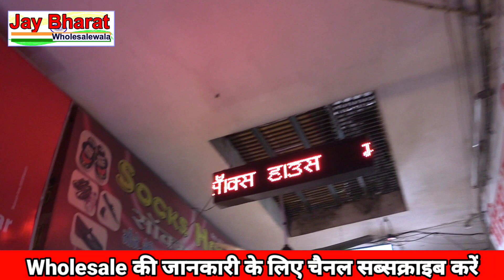Indore Wholesale Winter Cloth Market || Winter Caps Wholesale || Winter Business Idea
Shop adress-
Mahadev Hosiery
Wholesale Dealers Of
Socks for Ladies, Gents and Kids, Handkerchief
specialist Uniform Socks
shop No - 205,  2nd Floor Mahalaxmi Trade center, 11 Gas House Road, Near Ricerside Road, Murti wali Gali Indore
woolen cap wholesale,
woolen wholesale market Indore,
indore wholesale market,
indore winter clothes market,
winter clothes wholesale market,
indore lehenga sale,
indore lots clothes sale,
indore winter collection,
winter clothes indore,
winter cloths in indore,
winter jacket wholesale market,
winter collection,
cheap winter clothes indore,
Cap Wholesale shop Indore,
Maflar Wholesale market Indore,